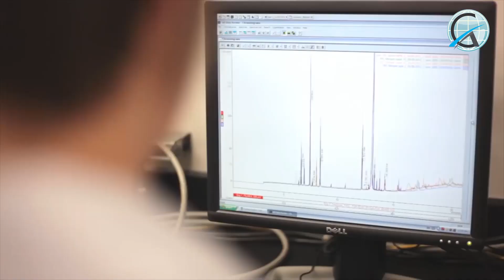" Unlock Your Potential - Why study at Nipissing University. "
Nipissing University received its charter as an independent University in 1992, and was created to address the specific needs of Northern Ontario. Nipissing’s strategic priorities regarding the student experience as well as academic and research excellence is grounded in this commitment.

Nipissing is proud to be a primarily undergraduate university with a reputation for excellence in teacher education, arts, science, professional programs and with four distinct nursing programs, is proportionally the most nursing intensive university in Ontario.

Nipissing’s strategic focus on student success and experience has translated into consistent top rankings in the country in the areas of student support, student experience, faculty, and residences as a primarily undergraduate institution. Students find themselves in a high-quality academic environment that is student-focused and based on personal teaching practices, innovative approaches to learning, and a growing research culture.

Access and equity have been a longstanding priority of Nipissing with a focus on students who might not otherwise participate in postsecondary education without interventions and support. Nipissing has experienced continued growth in the enrolment of full-time first generation students, increases in the number of students with disabilities, and the number of full-time Indigenous students enrolled at the University.

Take the first step towards your future today!

Join us in shaping tomorrow's leaders and innovators, starting with your journey at Nipissing University ."